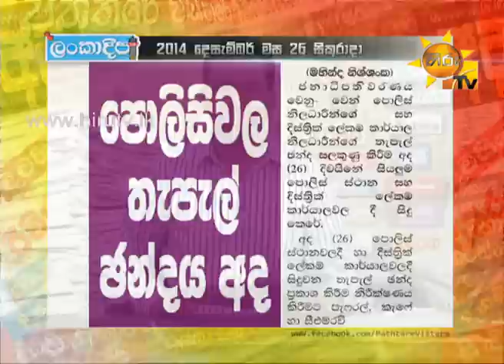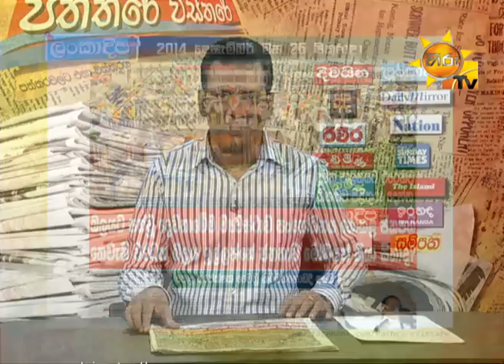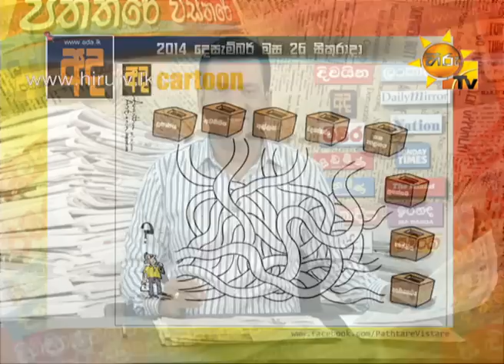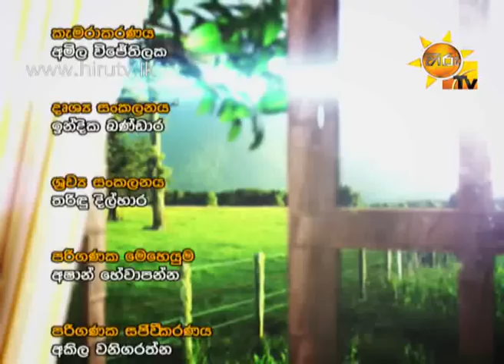Hiru TV Paththare Wisthare EP 889 | 2014-12-26